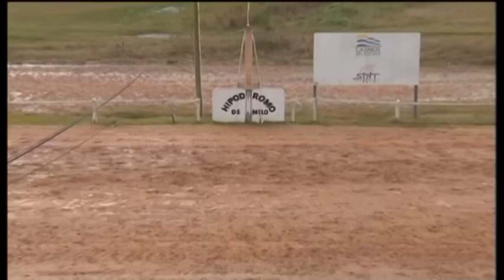10/07/2016 – Hipodromo Melo – Carr 4 – GRAN TAFFETA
Carrera 4 realizada el dia 10/07/2016 por el premio GRAN TAFFETA en el Hipodromo Melo